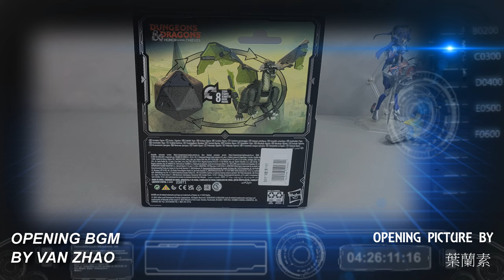這個強大！！龍與地下城 魔幻骰子 黑龍 開箱 Dungeons & Dragons DICELINGS Transforming RAKOR 胡服騎射的玩具開箱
FACEBOOK相關